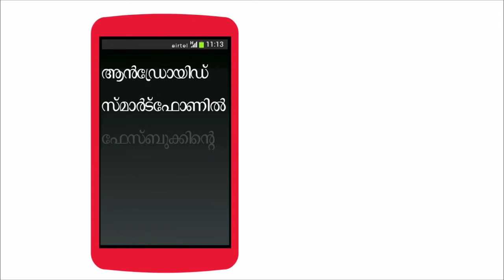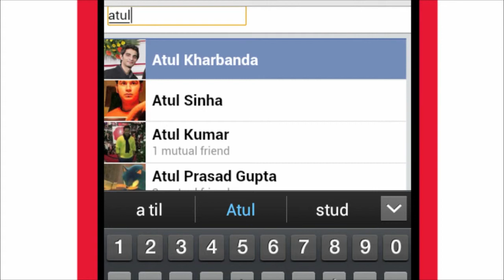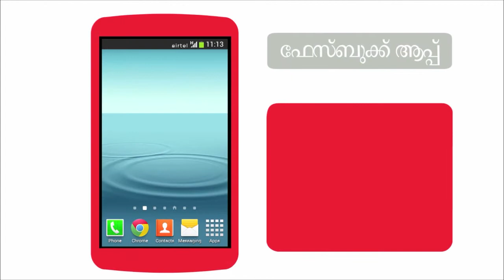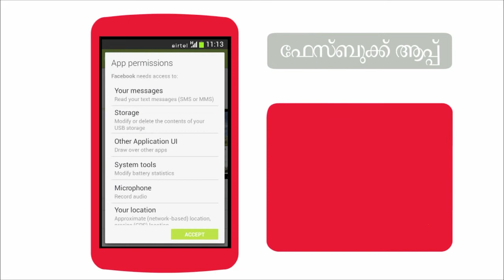How to use Facebook on your Android smartphone (Malyalam)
This airtel gurus video will guide you to use facebook on your Android smartphone.

You will learn how to login to Facebook, update your status, upload photos, add friends and do many more things.